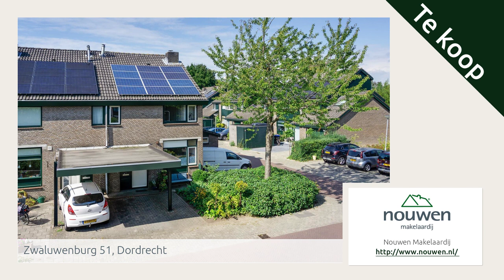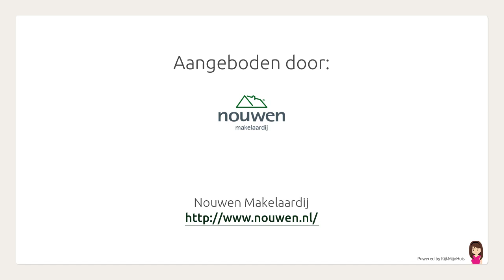Zwaluwenburg 51, Dordrecht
Aangeboden door Nouwen Makelaardij. Voor meer informatie over deze woning: of bezoek onze